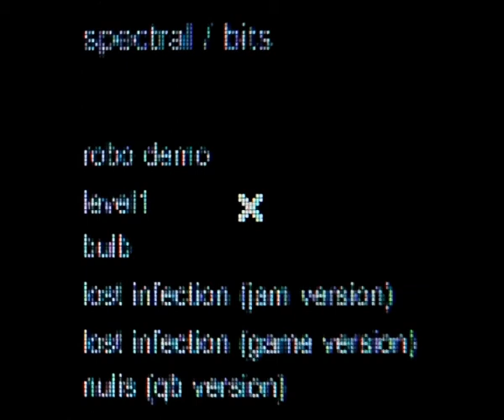robo demo [experimental breakbeat techno]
An experimental breakbeat/techno track by spectral. Made as a soundtrack for a robot video game demo.